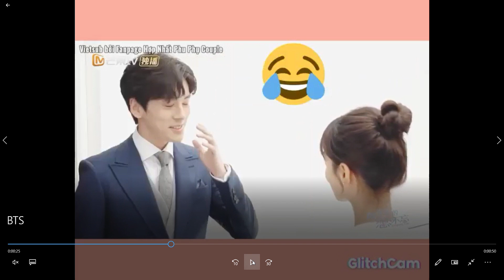Wei ZheMing forgot Hu YiXuan 's name ~Behind The Scenes Unforgettable Love